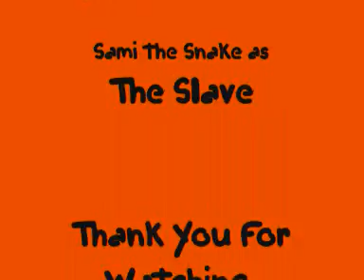Jeff 5: It's Only Just Begun!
The fifth movie from the Jeff series. This time he captures control of New Earth and takes over with Sami the Slave.